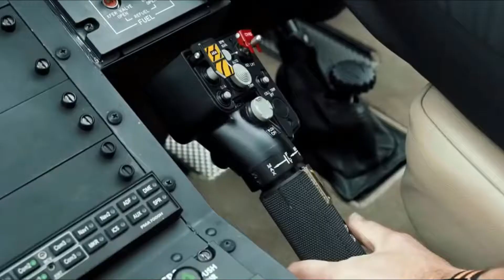פורשה טרוולס ישראל - מהדורה מיוחדת 2018 - פורשה 100 למרוקו !